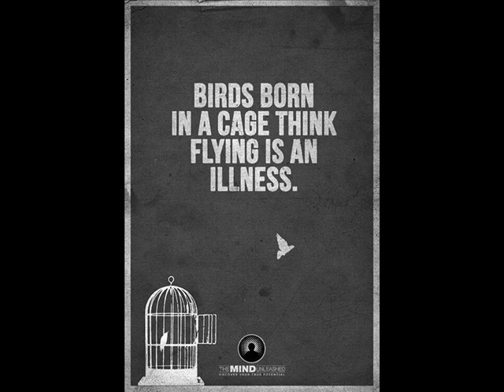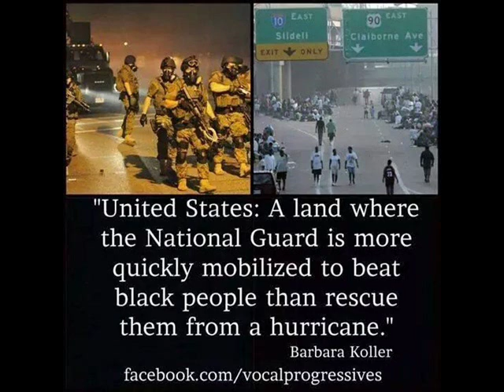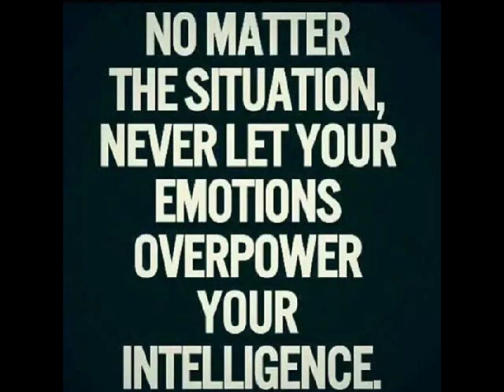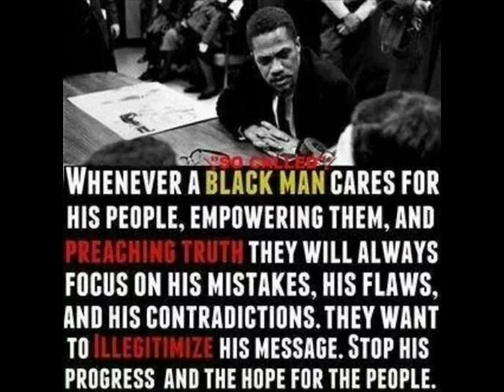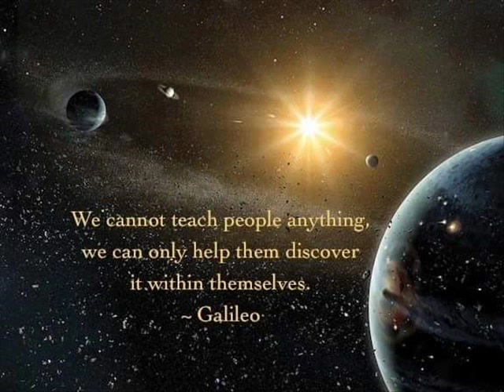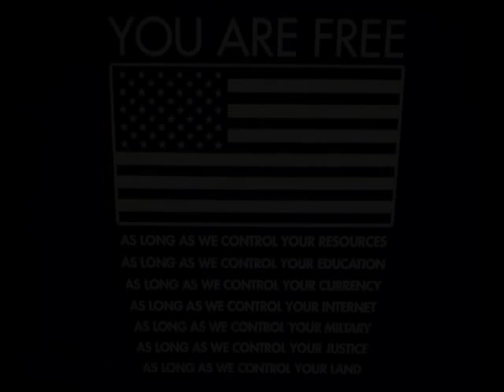GO AHEAD AND MARINATE ON IT....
Some people want confusion because it creates a smokescreen that gives them the ability to continue to do what they have been doing... providing clarity removes that cloud and the "power" of not knowing (ignorance). It also shines the light on the individuals that are actually a part of the problem. After a solution has been provided and no new results are created confirmation solidifies your decision not to be bothered anymore. The perpetrators have been exposed. Check Mate